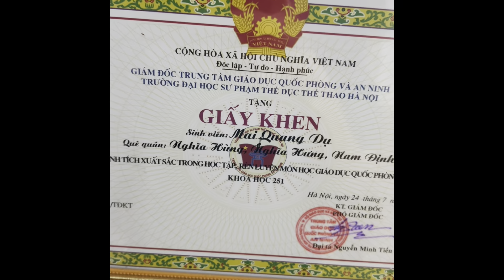Vlog 3 : Về đất Nam Định quê ông anh Dụ